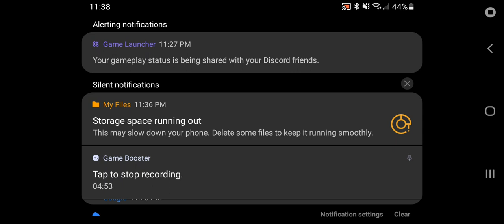Plants Vs Zombies It's About Time Mobile Gameplay Pinata Party Goals Part 9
About this mobile game:

Plants Vs Zombies 2 It's About Time Game:

Here comes the spooky season!